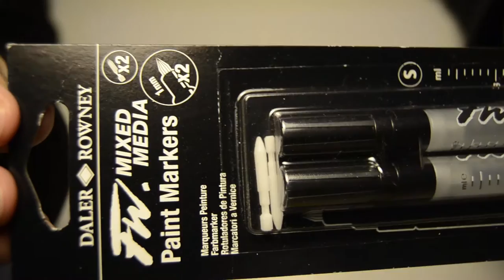Review new supplies and timelapse drawing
Subtitles in English now available!!
Review of new supplies I just get and using some of them to draw a Taiyaki with Matcha Ice Cream.